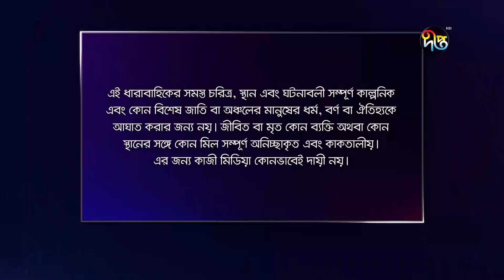অলি | Oli | EP 35 | Bangla Natok | FS Nayeem | Sanjida Preeti | Shatabdi Wadud | Azizul Hakim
Directed by: Rakesh Basu

Starring: Shanto, Dolly Zohur, FS Nayeem, Sanjida Preeti, Azizul Hakim, Intekhab Dinar, Noresh Bhuiyan, Lutfur Rahman George, Mousumi Hamid, Laila Hasan, Shatabdi Wadud, Raisul Islam Asad and more.

কাহিনী রচনায় আহমেদ খান হীরক ও জুনায়েদ হোসেন
পরিচালনা: রাকেশ বসু

অভিনয়: শান্ত (অলি), ডলি জোহর, এফ এস নাঈম, সানজিদা প্রীতি, আজিজুল হাকিম, ইন্তেখাব দিনার, আলোক, রোমানা স্বর্ণা, নরেশ ভূঁইয়া, লুৎফর রহমান জর্জ, আদনান ফারুক হিল্লোল, মৌসুমী হামিদ,লাইলা হাসান, নোভা ফিরোজ, শতাব্দী ওয়াদুদ, সানজিদা মিলা, মাসুদ মহিউদ্দিন, রাইসুল ইসলাম আসাদ, শিল্পী সরকার অপু, শামীমা নাজনীন এবং কাজী উজ্জ্বল।

Deepto TV address:
7/A/GA Tejgaon Industrial Area, Dhaka 1208, BANGLADESH